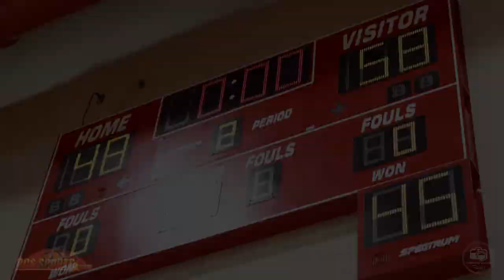RCS Sports Super 16 | Goose Creek Memorial HS vs Houston Christian HS Game Recap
Houston Christian vs Goose Creek Memorial at the RCS Sports, started out in a rout. But Houston Christian was able to get some things fixed and brought it to a 2 possession game in the 2nd half. GCM won by 10